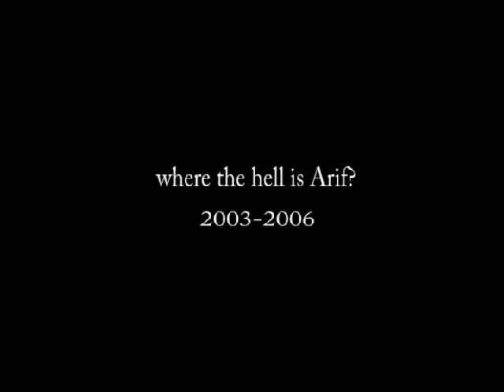Where the hell is Arif?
this is a tribute to all University of Kent graduate 2006. Inspired by Matt Harding. Keep on dancing !!